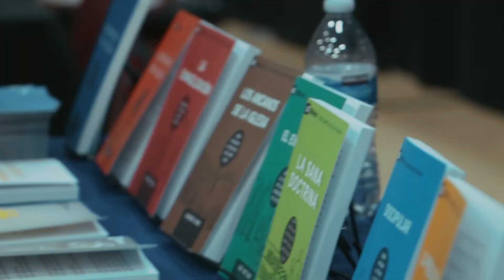ASP 2019 - Denton Texas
22-23 Febrero 2019 | Conferencia Ante Su Palabra EEUU "No me avergüenzo del Evangelio" en Denton, Texas. Registro anticipado desde el 1ro de Septiembre.
Oradores: José Abella, Greg Travis, Otto Sánchez, y más.
Alabanza: Jonathan & Sarah Jeréz